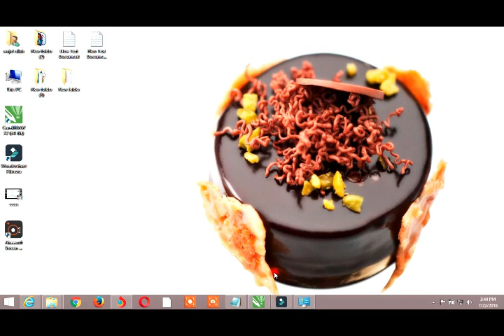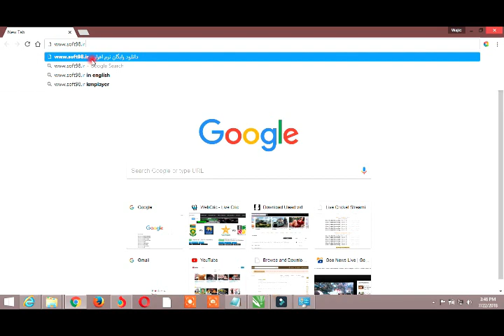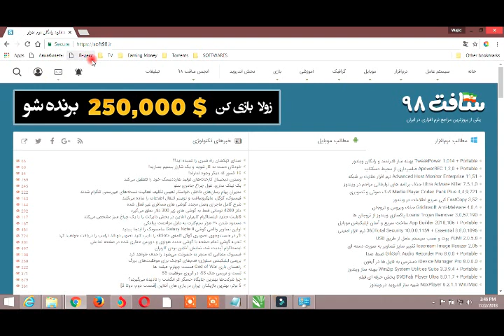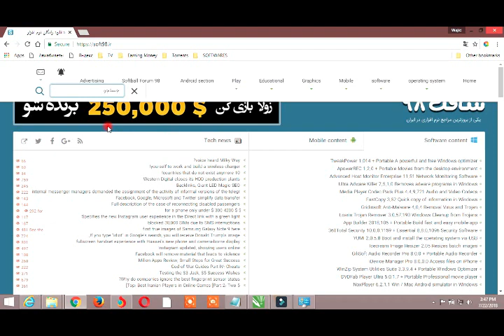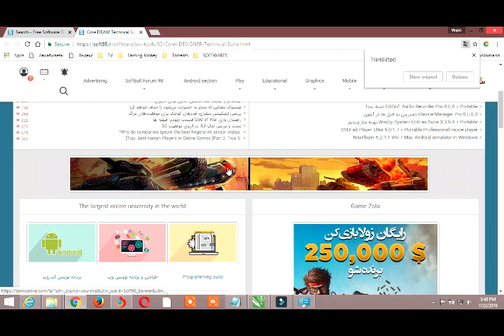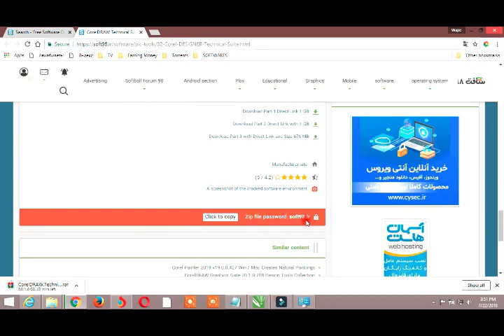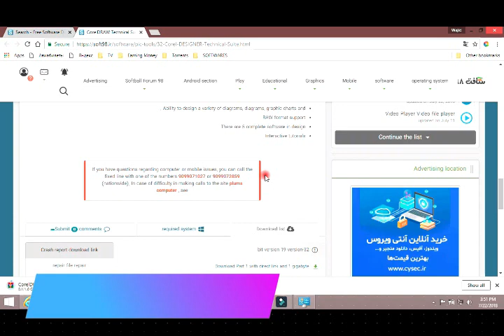HOW TO DOWNLOAD ANY SOFTWARE FOR FREE Full Version Pashto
About:  Wajid Talk Is a youtube channel, Where you will find technological Videos in Pashto, Urdu, Hindi.
 Every day you will find new videos..